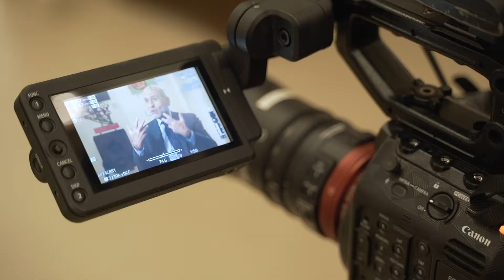Press Conference and Dinner Week of Italian Cuisine 2022